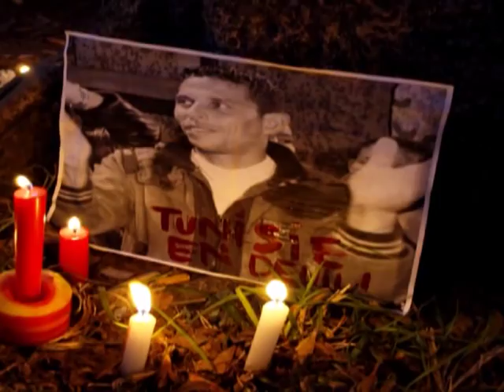The Voice of Youth / Egypt Episode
The Voice of Youth ( صوت الشباب )TRT ARAB's bold new talk and discussion show on the issues that press the people of Cairo, Beirut, Istanbul, Baghdad and ... many more. The Voice of Youth every Saturday at 16.30 (GMT 13.30 ) on TRT Arabic. Hosting by Maha Hoteit. Executice Producer: FilizZengin

Produced by Safir Film

Voice of Youth - صوت الشباب